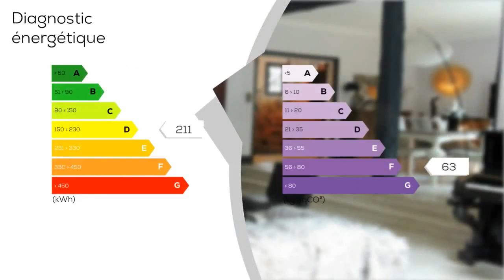A vendre - Maison/villa - SAINTE-HERMINE (85210) - 10 pièces - 280m²